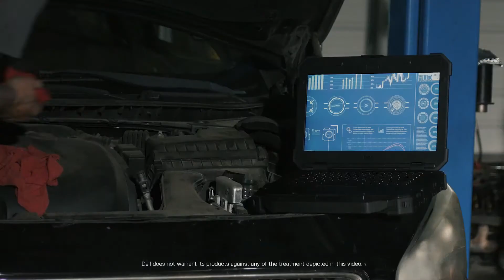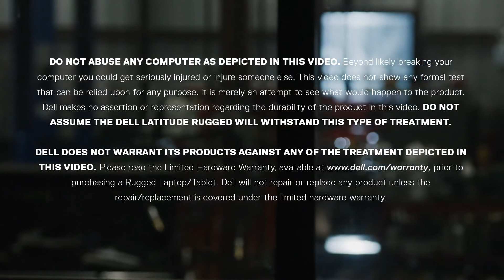Dell Rugged vs The Auto Shop 1080p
Dell Rugged vs The Auto Shop